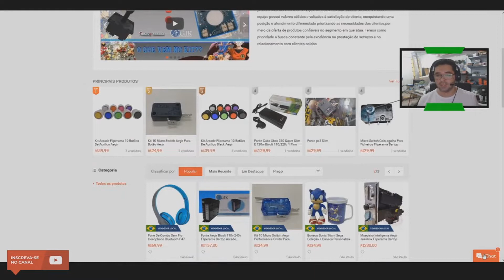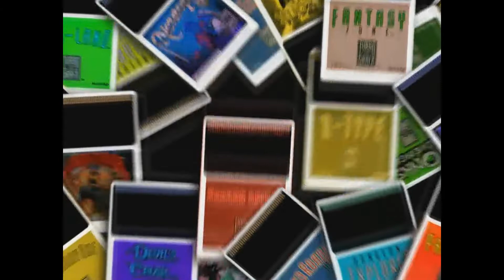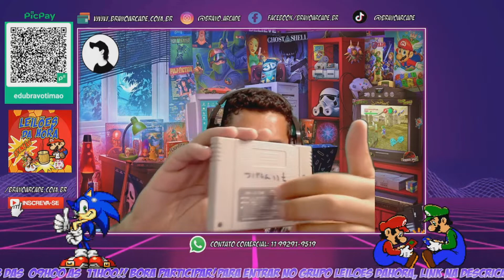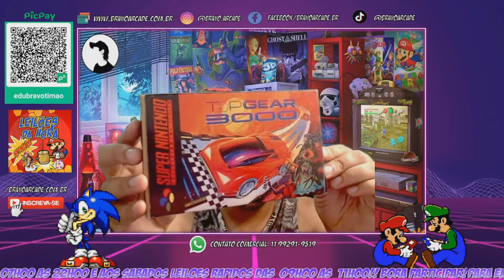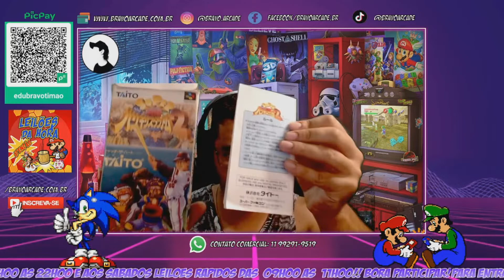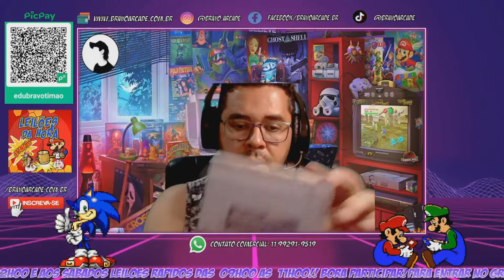COLECIONISMO - PEQUENA COLEÇÃO - SUPER FAMICOM!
UTILIZE NOSSO CODIGO E BAIXE O TIK TOK PARA AJUDAR O CANAL, VOCÊ TAMBEM GANHA!:
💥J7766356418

🔹Me adicionem na PSN:
EduBravo86

💳 Vendas

🎧 MUSIC 🎧